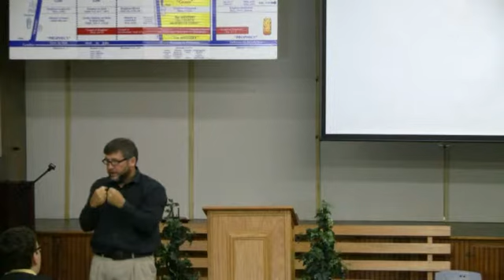Adventure Through the Scriptures Part 6